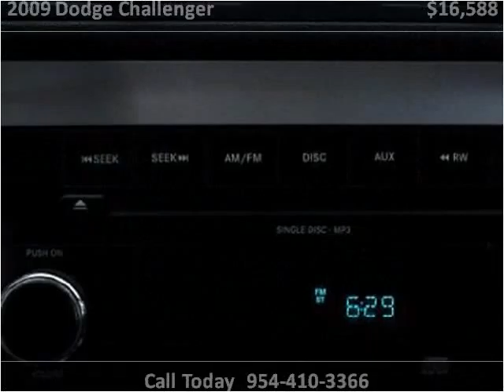2009 Dodge Challenger Used Cars Miami Gardens FL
This 2009 Dodge Challenger is available from Car Club USA.